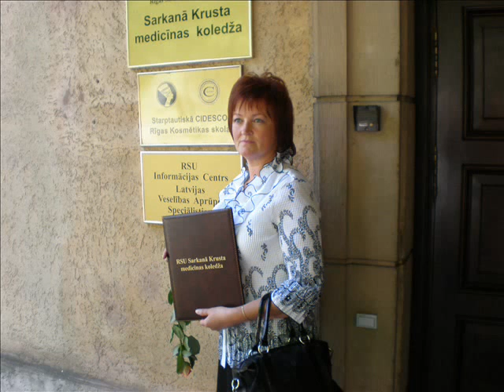RSU Sarkanā krusta koledžas izlaidums 2012